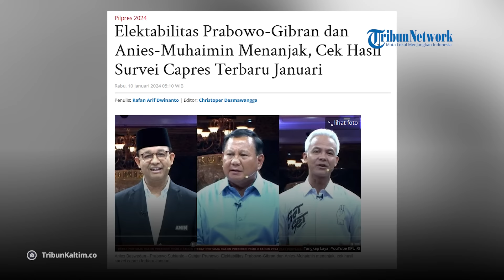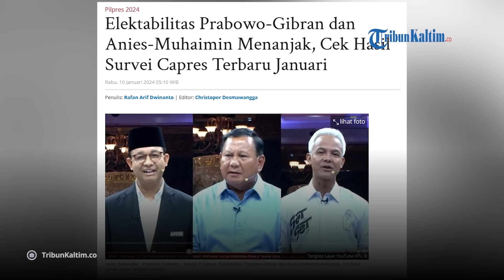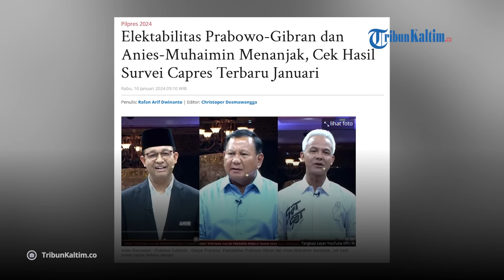Hasil Survei Capres Terbaru Januari, Elektabilitas Prabowo-Gibran dan Anies-Muhaimin Menanjak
Elektabilitas pasangan Prabowo-Gibran dan Anies-Muhaimin mengalami trend peningkatan.
Sementara, elektabilitas Ganjar-Mahfud justru mengalami penurunan mendekati masa pencoblosan Pilpres 2024.
Demikian hasil survei elektabilitas capres terbaru yang dirilis lembaga Median.
Lantas, siapa pasangan capres terkuat jelang masa pencoblosan 14 Februari nanti?
Hasil survei Median memperlihatkan bahwa elektabilitas Ganjar-Mahfud MD, menurun drastis.
Pada survei Median bulan November 2023, elektabilitas Ganjar-Mahfud sebesar 26,7 persen.
Sementara itu, pada survei bulan Desember turun ke 20,1 persen.

Editor: vp05_Jf